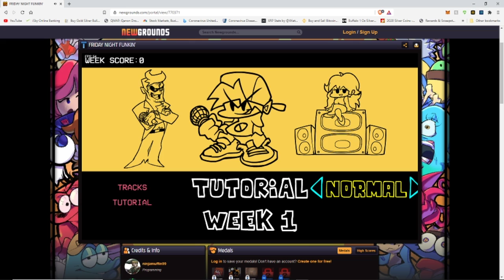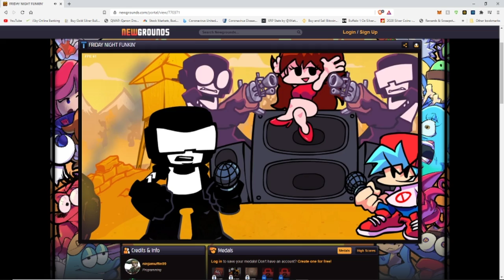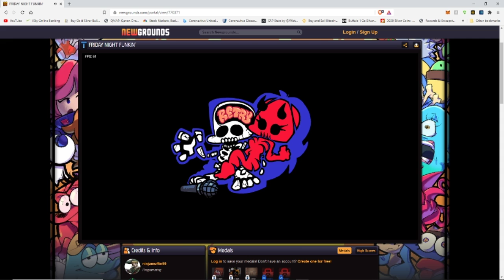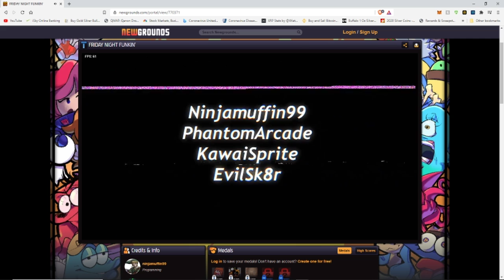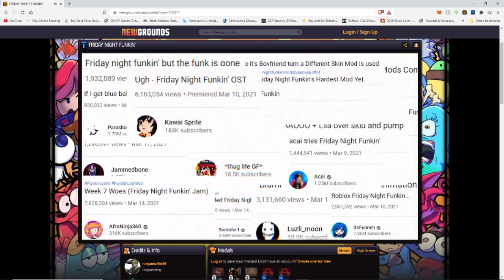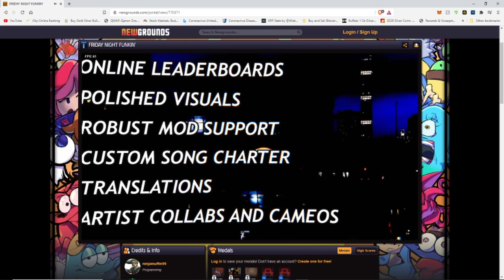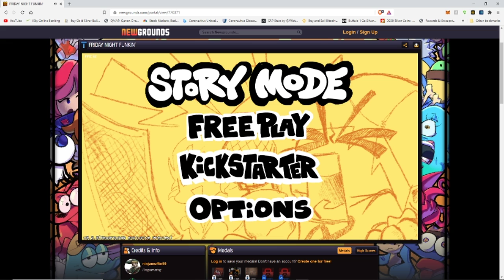FNF WEEK 7 IS CRAZY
i know im late